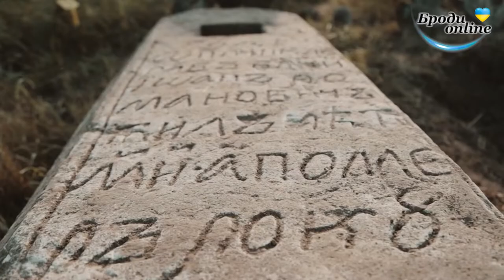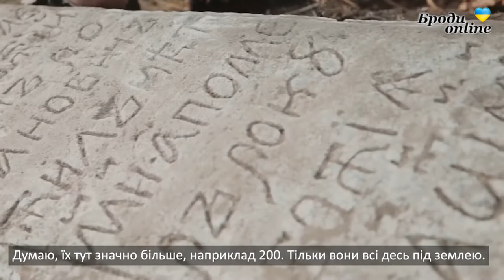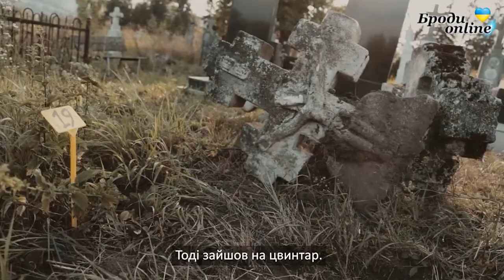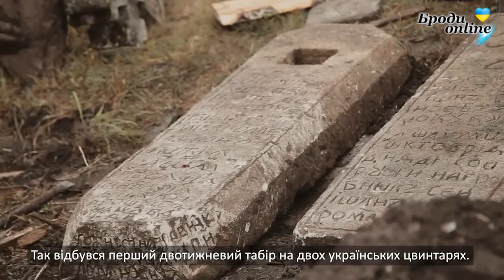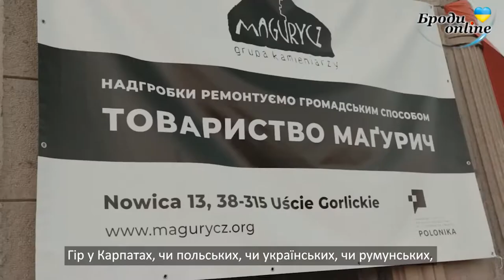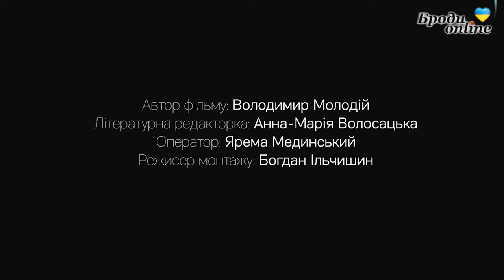У селищі міського типу Поморяни Золочівського району реставрують пам'ятки (ТОВ "Маґурич")